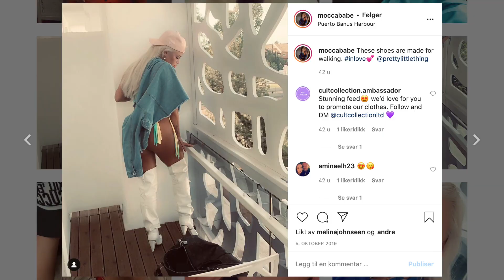Folk reagerer: - Helt sykt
REAGERER: «Moccababe», kjent fra fjorårets sesong av «Ex on The Beach», får en del reaksjoner på bildene hun legger på Instagram.